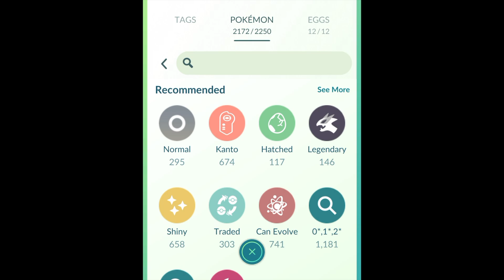My Pokémon Go Meowscarada Lv.50 100% IV Best Buddy Perfect Moveset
I love Pokémon Go and wanted to show off my Meowscarada Lv.50 100% IV Best Buddy Perfect Moveset!